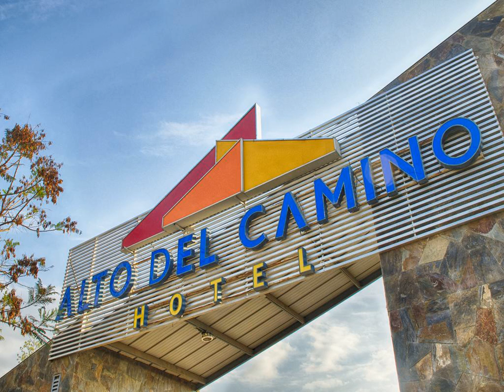Hotel Alto del Camino - General Guemes - Argentina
Hotel Alto del Camino hotel city: General Guemes - Country: Argentina

Address: Ruta 34; zip code: 4430

Featuring a swimming pool, a tennis court and a restaurant, Hotel Alto del Camino offers rooms with free Wi-Fi and plasma TV in Güemes. Breakfast is provided and BBQ facilities are featured. Jujuy is 70 km away.

 -- Doté d'une piscine, d'un court de tennis et d'un restaurant, l'Hotel Alto del Camino de General Güemes propose des chambres avec une connexion Wi-Fi gratuite et une télévision à écran plasma.

 -- El Hotel Alto del Camino, situado en Güemes, dispone de piscina, pista de tenis, restaurante y habitaciones con TV de plasma y conexión WiFi gratuita. Sirve desayunos y tiene zona de barbacoa. Jujuy queda a 70 km.

 -- Hotel Alto del Camino酒店设有一个游泳池、一个网球场和一间餐厅，提供位于格梅斯（Güemes）的客房，房内配有免费Wi-Fi和等离子电视。酒店供应早餐，距离Jujuy有70公里远。  Alto del Camino酒店的客房装饰有精致的木家具，且配有暖气和空调。所有客房均设有带洗浴用品的私人浴室。  酒店每天提供自助早餐。客人可以在Estación Pirka...

 -- Отель Alto del Camino расположен в городке Гуэмес, в 70 км от города Жужуй. К услугам гостей бассейн, теннисный корт и ресторан, а также номера с бесплатным Wi-Fi и плазменным телевизором.

 -- يتميز فندق Alto del Camino بمسبح، وملعب للتنس، ومطعم، ويقدم غرف مع خدمة الواي فاي المجانية وتلفزيون البلازما في مدينة Güemes، كما يقدم الإفطار ومرافق للشواء، ويقع على بعد 70 كم من Jujuy.